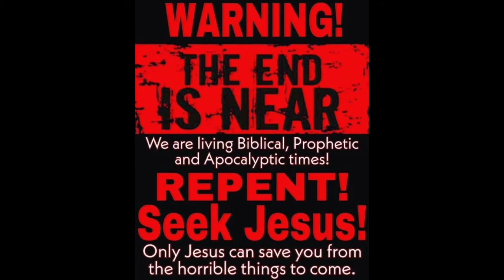BIGGER MOVES (prophecy watch)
1 Thessalonians 5 : 3
“For when they shall say, Peace and safety; then sudden destruction cometh upon them, as travail upon a woman with child; and they shall not escape.”

WAKE UP !!

1 Corinthians 15:1-4
2 By which also ye are saved, if ye keep in memory what I preached unto you, unless ye have believed in vain.
3 For I delivered unto you first of all that which I also received, how that Christ died for our sins according to the scriptures;
4 And that he was buried, and that he rose again the third day according to the scriptures ”

Romans 10:9-10
10 For with the heart man believeth unto righteousness; and with the mouth confession is made unto salvation. “